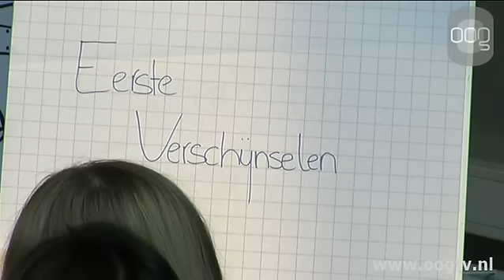Voorstelling orgaandonatie Do'orgaan in Noorderpoort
Project Do\'orgaan, een organisatie dat orgaandonatie bespreekbaar wil maken, gaf een voorstelling in het Noorderpoortcollege. Samen met enkele tweedejaarsstudenten verpleegkunde gaven zij ook workshops om het thema meer aandacht te geven.Tijdens de voorstelling werden enkele stellingen besproken met de aanwezige studenten. Hierdoor ontstonden vaak boeiende discussies die ieders mening over orgaandonatie veranderde.Heel wat studenten waren na afloop ook begaan met het onderwerp en overwogen zelfs om donor te worden.